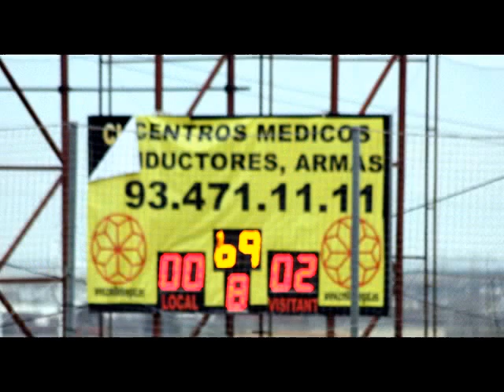cope 27 01 13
imagenes del partido de cope 27 01 13